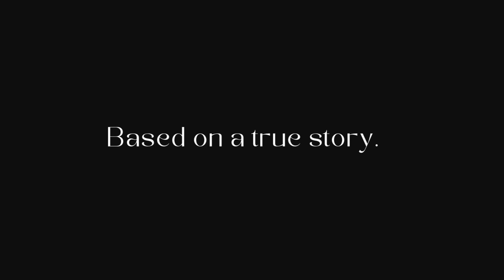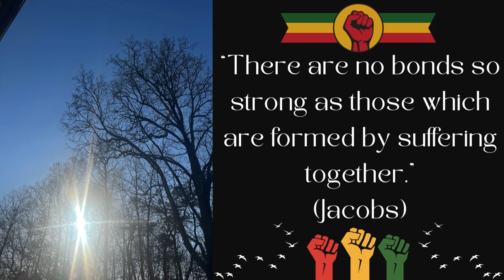Book Trailer For “Incidents in The Life of a Slave Girl”